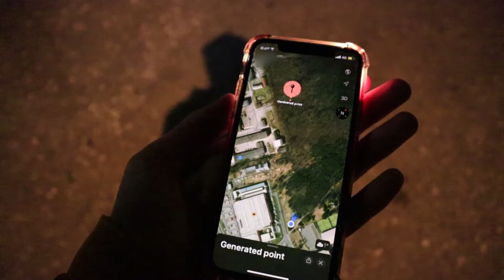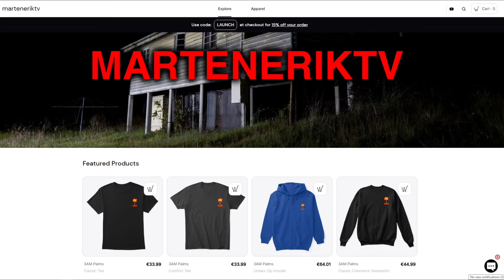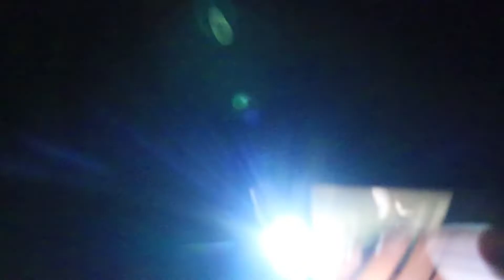CREEPY RANDONAUTICA EXPERIENCE IN SKETCHY FOREST!! (WTF) *Randonautica app at night*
So this was absolutely terrifying. We used the randonautica app once again in a very sketchy forest area and lots of scary stuff happened. We saw a suspicious black van drive into the woods and found some creepy things aswell... Safe to say this scary randonautica at night turned out super freaky.

▶Inspired by- Jasko randonautica videos, Faze Rug scary and Brawadis scary videos!

▶About ItsTaipans-
Hey, I'm Marten! I love to make scary vlogs and videos that are fun to watch! So if you have any video ideas or things I can improve on, make sure to comment them down below!